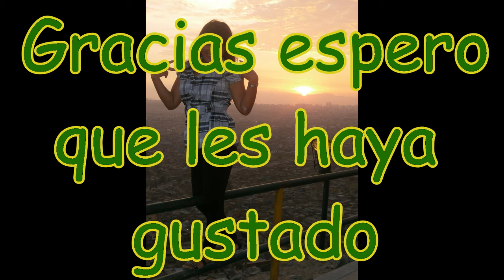Duo yuriana lejano amor recuerdos de mavi